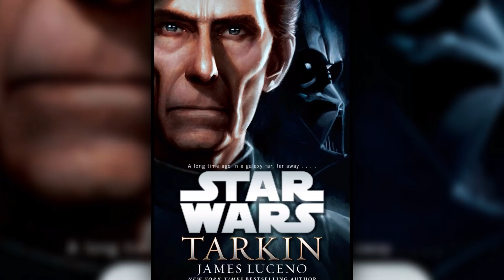What Palpatine's Ultimate End Game was as Emperor [Canon]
Content in video is expressed using PG-13 rated movies and Teen + rated comics, TV shows, video games, and books; and is not intended for children. What Palpatine's End Game Was.